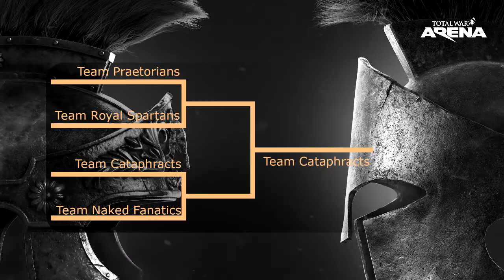SUNTZU Invitational I highlights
SUNTZU Invitational I was the very first Total War: Arena tournament and the only tournament held during Closed Beta. It consisted of 40 invited players divided into 4 teams that battled it out in a 7v7 format on 17th of February 2018.
The tournament was organised and cast by Mistrzu who was joined by CA_Paulss and Darren from Republic of Play as his co-casters.

Montage by: SUNTZU_drscot